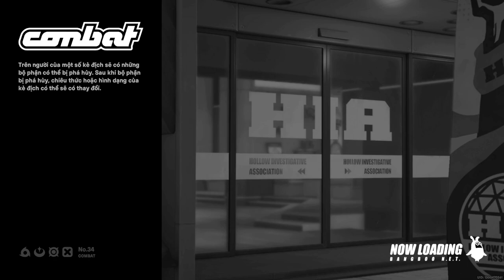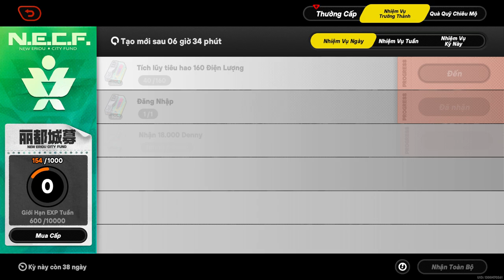Món Đồ Thất Lạc Của Mèo (II) | Câu Chuyện Của Phaethon | Zenless Zone Zero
Mời các bạn cùng thưởng thức nhiệm vụ Món Đồ Thất Lạc Của Mèo trong cốt truyện chính tuyến của Zenless Zone Zero phiên bản 1.0 nhé!